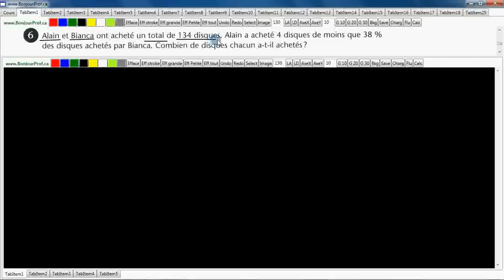Secondaire 2 Québec algèbre: Resolution de probleme SERVO Identifier les inconnues exercice 6